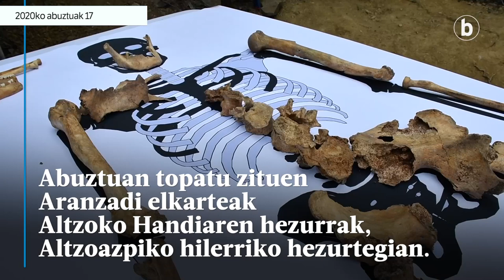Altzoazpiko hilerriko hezurtegira itzuli dituzte Altzoko Handiarenak ez diren hezurrak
| Abuztuan topatu zituen Aranzadi elkarteak Altzoko Handiaren hezurrak Altzoazpiko hilerriko hezurtegian.  Altzoko Handiaren hezurren bilaketan Handiarenak ez ziren beste hainbat hezur aztertu behar izan zituzten Aranzadi elkarteko kideek Paco Etxeberriaren gidaritzapean. Altzoko Handiaren hezurrak Aranzadin gertuko dira oraingoz eta gainontzekoak Altzoazpiko hilerriko hezurtegira itzuli dituzte. Hezurrak hezur motaren arabera sailkatu dituzte, hezurtegira itzuli dituzte, oihal iragazkor batekin estali dituzte eta gainetik lurra bota dute.